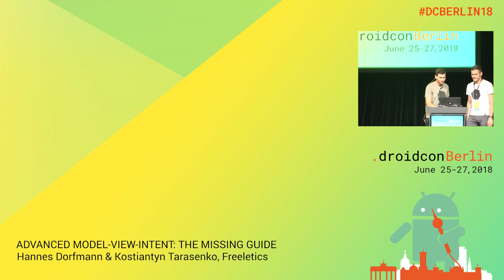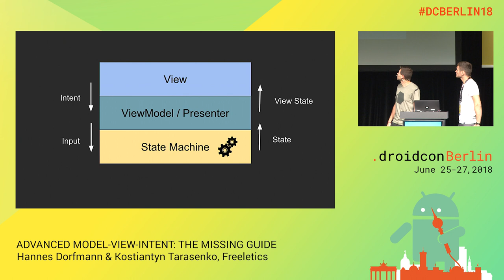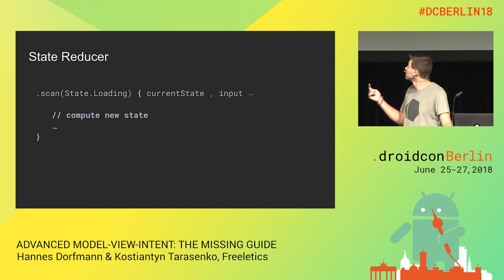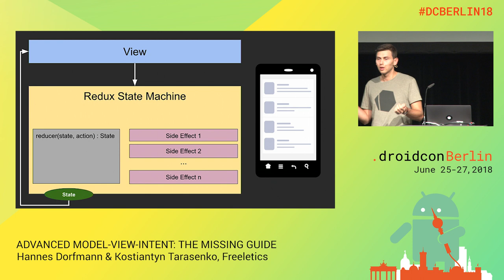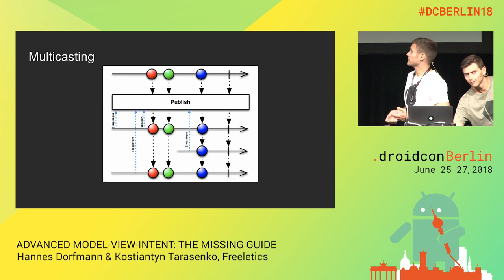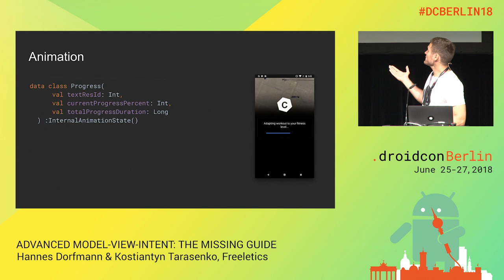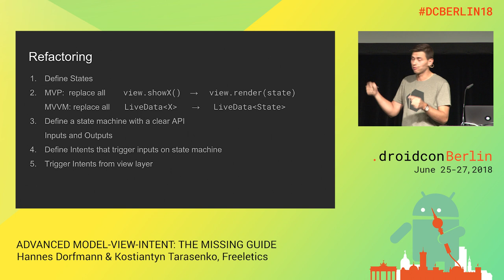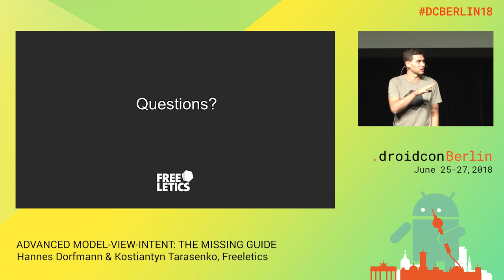401 Dorfmann Tarasenko Advanced Model View Intent The Missing Guide DAY1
Hannes Dorfmann, Android Developer, Freeletics
Kostiantyn Tarasenko, Android Developer, Freeletics

ADVANCED MODEL-VIEW-INTENT: THE MISSING GUIDE
Intermediate / Android Architecture / Talk

State-focused architectural design patterns such as Model-View-Intent (MVI) have seen a recent surge in popularity. Have you already considered implementing a state machine based approach for your app? Are you afraid how this architecture scales in the real world? Have you ever wondered how to deal with in-app navigation, A/B tests, animations or ultimately how to test and maintain such architecture efficiently? In this talk we start where other introduction talks end. We will share our knowledge and learnings about the state- machine- based architecture we use in our app that is used by millions of users.